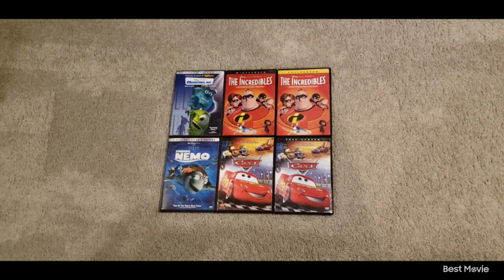Disney Pixar DVD Collection 1-1-24